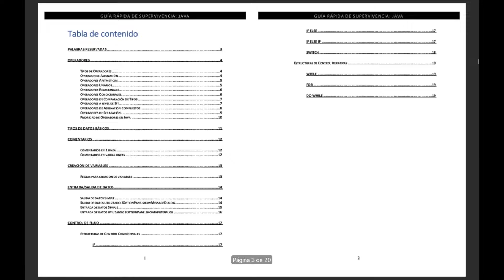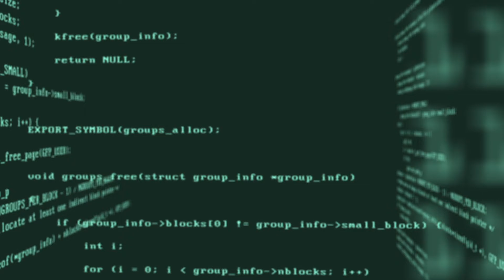Aprende Java, si estas empezando a programar, necesitas saber esto.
Descarga la Guía Rápida de Supervivencia: Java